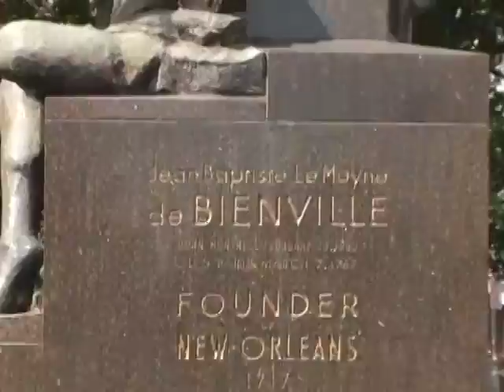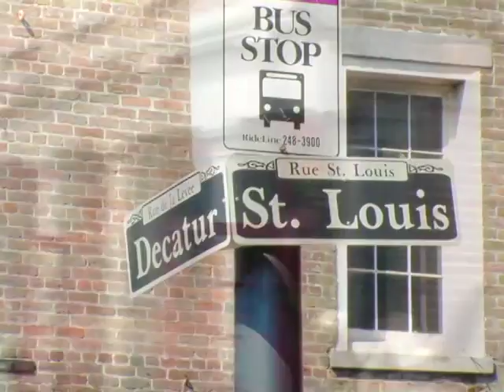Quarter by Carriage Chapter 2